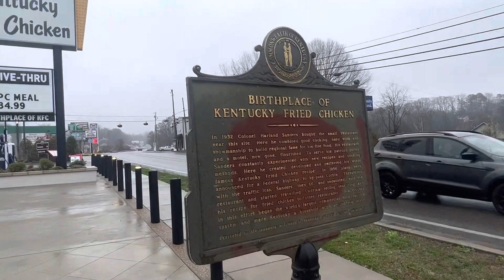Indianapolis Supercross 2023 (stopped at the birthplace of KFC on the way home)